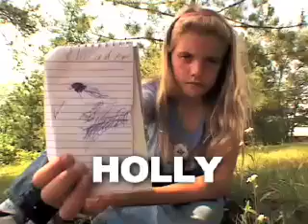summercamp! Movie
Summercamp! The movie filmed at Swift Nature Camp